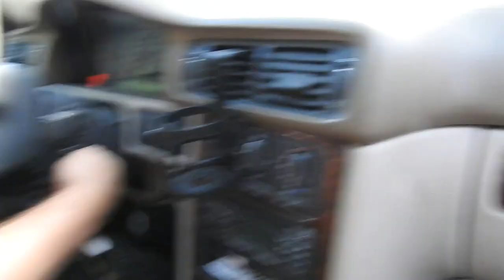Forest hiking, Zoom test p900, Dog training & Pissing rainbows!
Follow us on a journey towards unknown territory.
Swedish forest hiking, Zoom test p900, Dog training & Pissing rainbows!
Swedish nature is really Beautiful. =)

"YOU CAN TAKE MY LIFE, BUT YOU CAN NEVER TAKE MY FREEDOOOOOOM!!!"